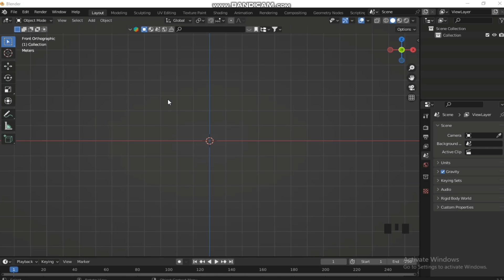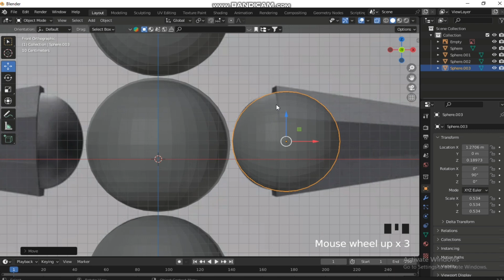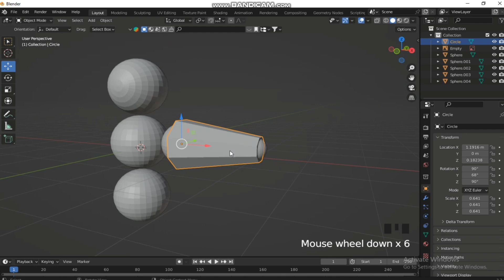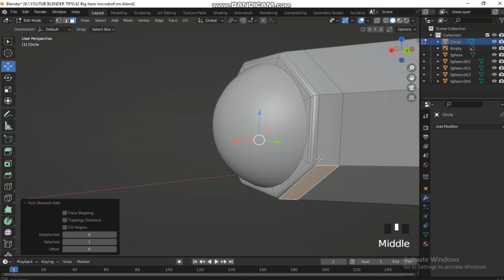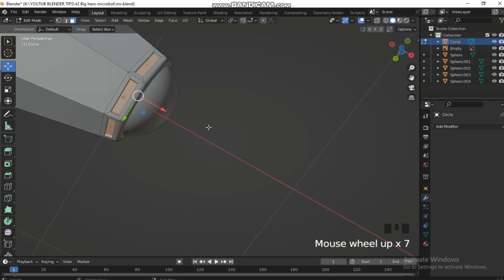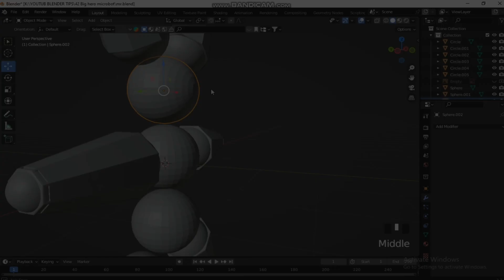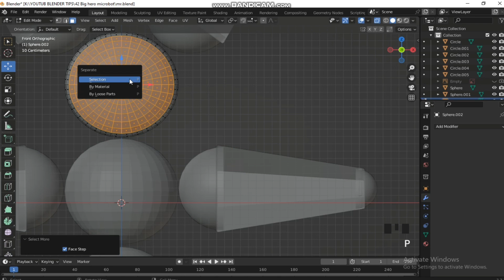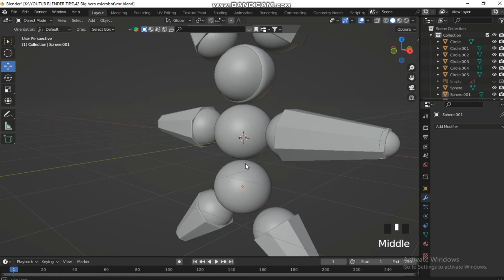BIGHERO 6 : MEGA BOT IN BLENDER PART (1 OF 2)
Explore the incredible Big Hero 6 megabot in Blender, rendered with stunning detail and precision. Dive into the world of 3D modeling as you witness this iconic# character come to life. Follow step-by-step tutorials, learn Blender techniques, and unleash your creativity. Get inspired by the fusion of technology and heroism from the beloved Disney movie. Join the 3D modeling community and bring your own Megabot creations to life today!"